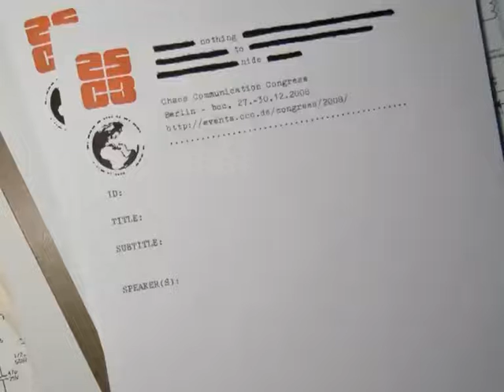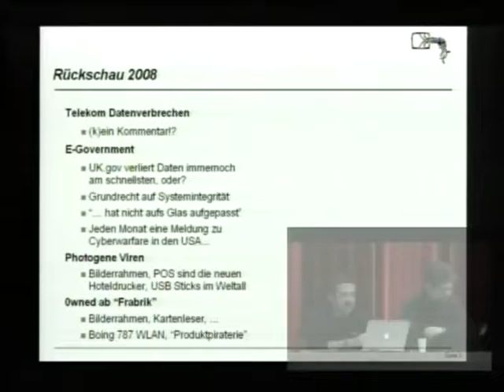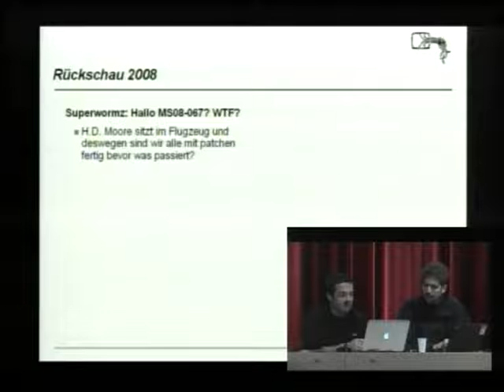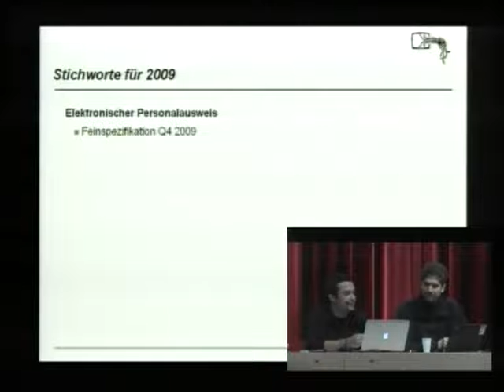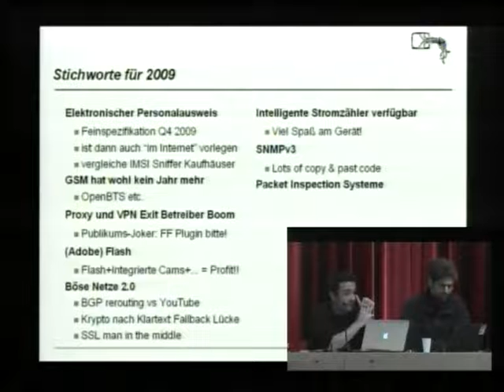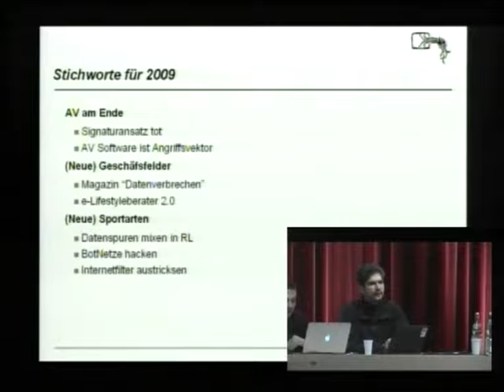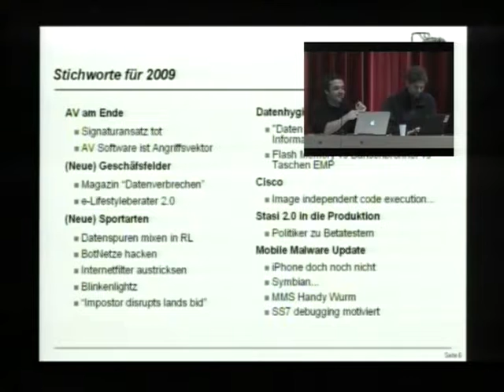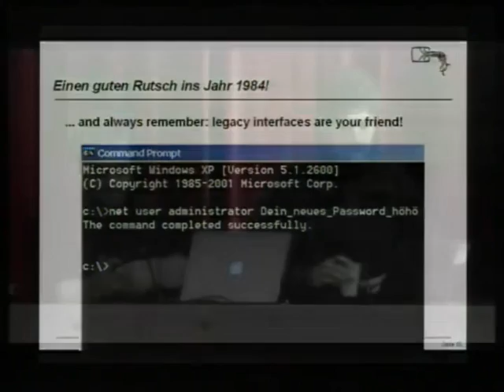25C3 2008 deu security nightmares 2009